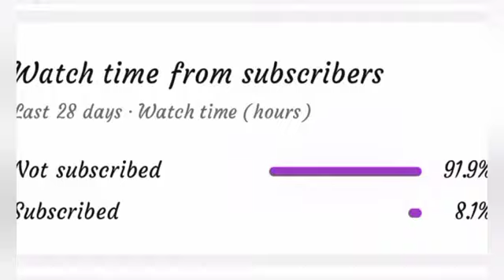Dirty Mind Test Prank on Streamers ft.🔥@SUMO'ME!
Dirty Mind Test Prank on Streamers 💋 ft. @PAYAL GAMING

@PAYAL GAMING
@LILY live Gaming